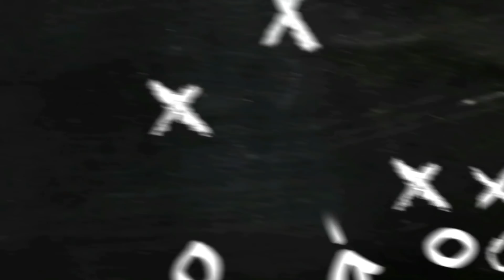The Real Housewives of Atlanta Season 13 Ep. 6 "The Giving Peach" (REVIEW)